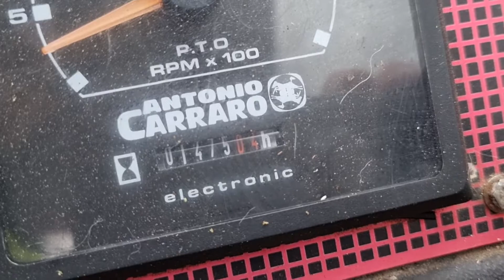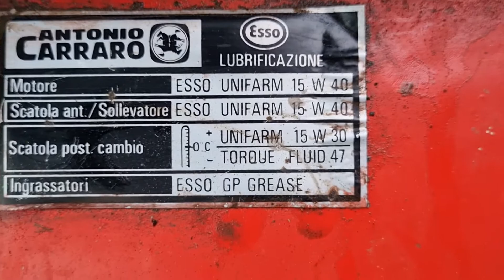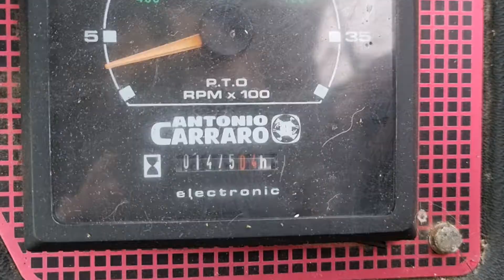køb CARRARO SUPERPARK 3800 HST på klaravik.dk 438374